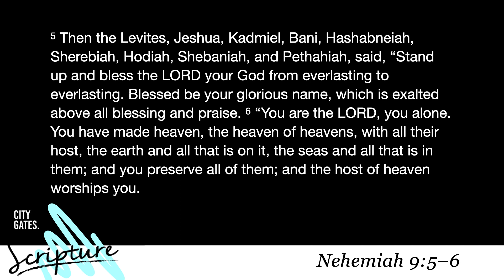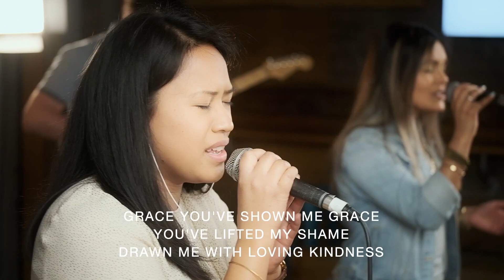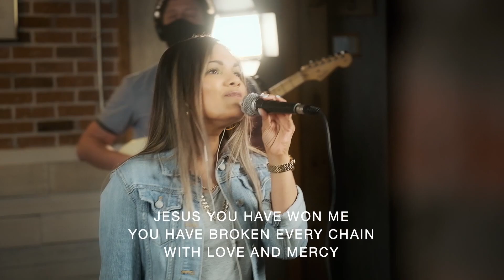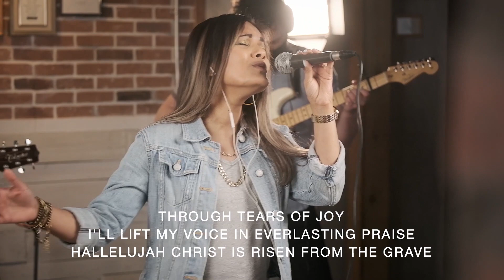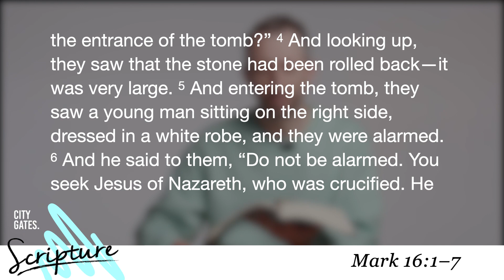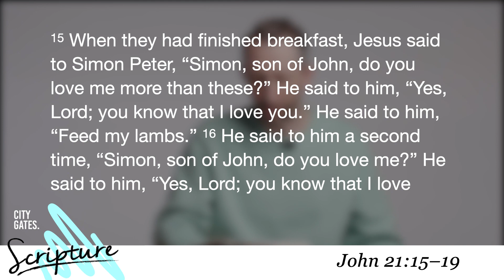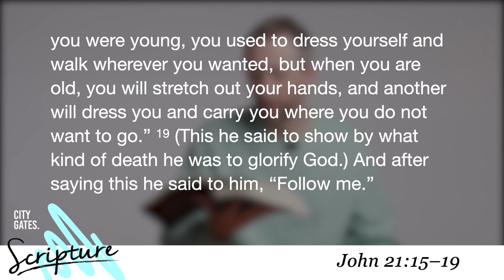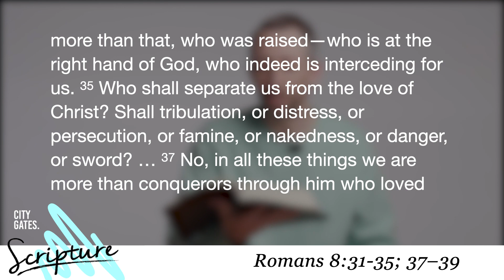Easter Sunday Service | God loves you like xo.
x = bloody cross;
o = empty tomb.
God loves you like xo.